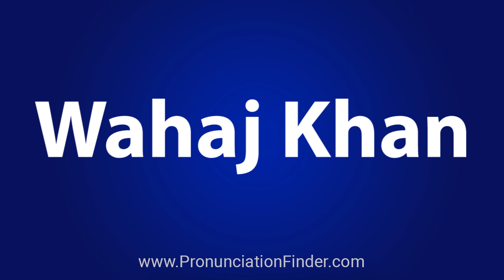How To Pronounce Wahaj Khan